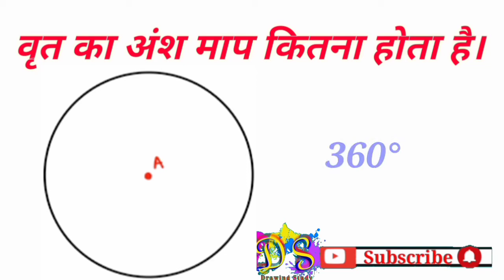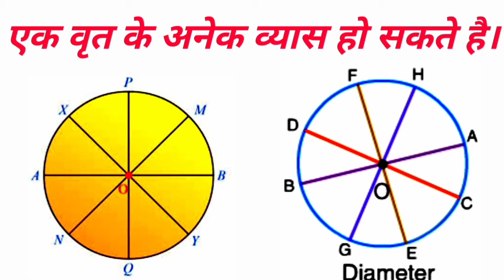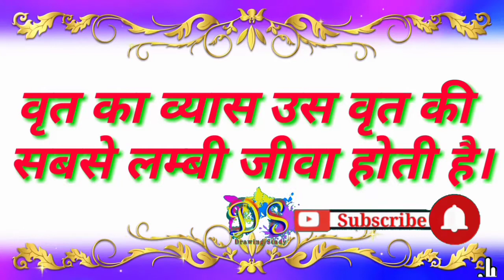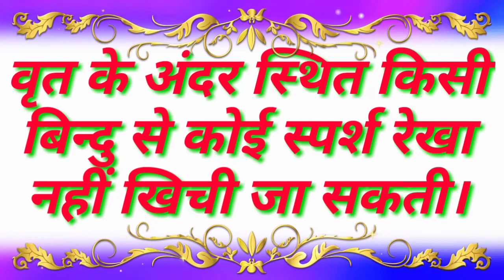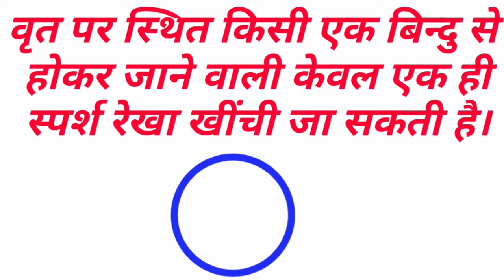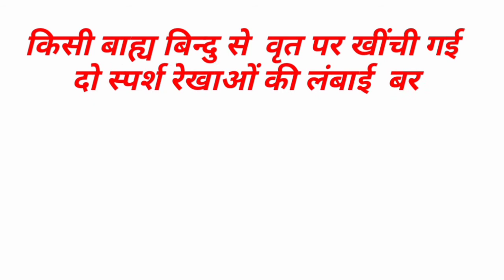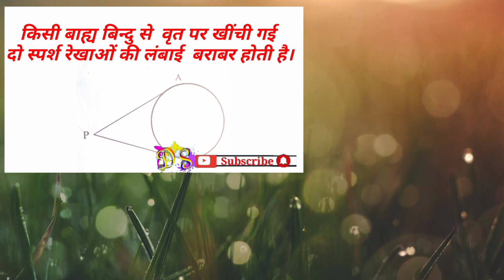Circle| वृत से संबंधित प्रश्न जो ड्राइंग मास्टर के कमीशन में आ सकते है| वृत की परिभाषाएं